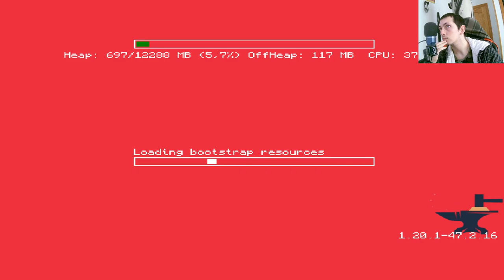¡Alerta Minecraft! Piratas Asaltan Nuestro Pueblo en All The Mods 9 - ¡Defiende Tu Tesoro!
¡Prepárate para la aventura más épica en Minecraft con All The Mods 9! En este emocionante episodio, nuestro pacífico pueblo es atacado por piratas sedientos de tesoros. ¿Podrás defender tus pertenencias y salvar a tu comunidad? ¡Descúbrelo ahora y sumérgete en la acción, solo en nuestra serie épica de Minecraft!